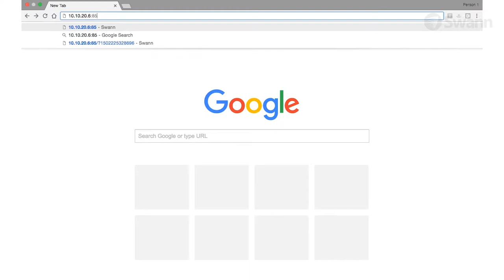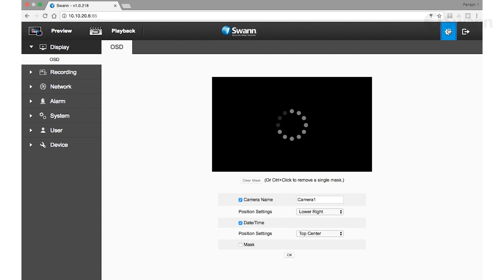Video Instruction Guide - 06 - Local Network LAN Web Interface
SWWHD-PTCAM.
Swann Pan & Tilt Security Camera can be accessed via the browser on a local network LAN via the camera's local IP address.